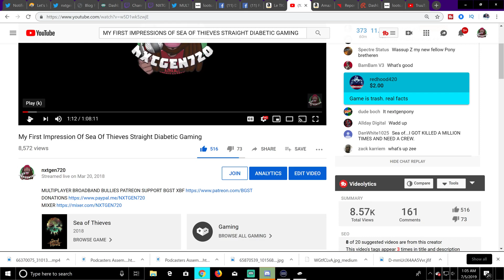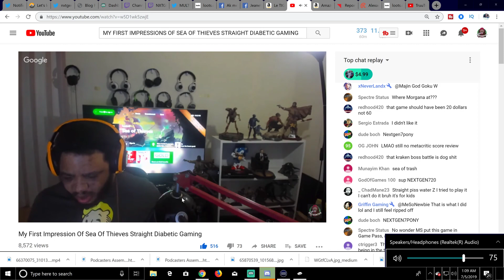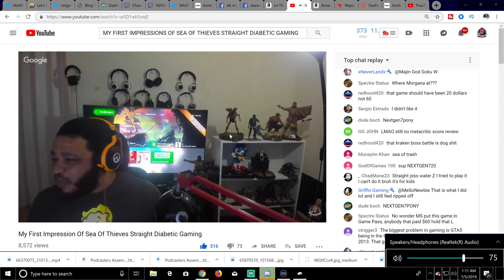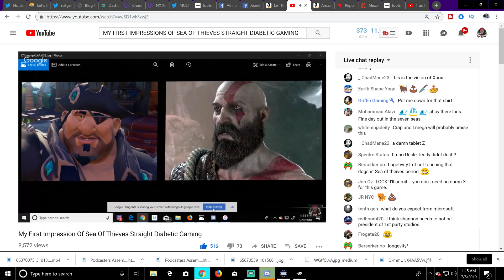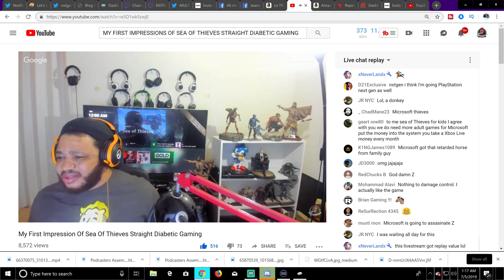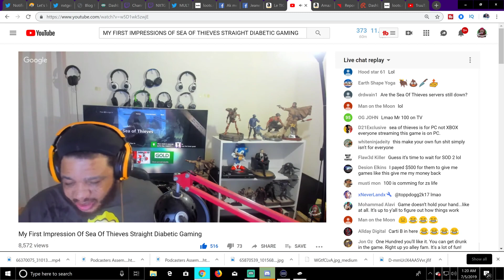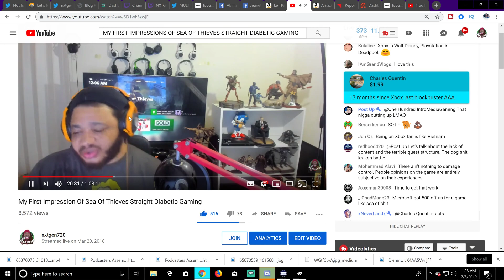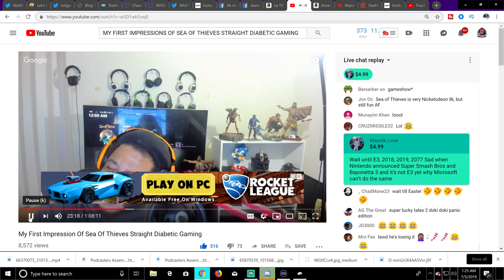THIS IS THE VIDEO THAT BROKE UP BGST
TWITCH BGST, MULTIPLAYER, BEASTFIRE, EXPAND YOUR MIND AND ALL BROADBAND BULLIES SHOWS NOW AVAILABLE ON SOUNDCLOUD, STICHER RADIO AND ITUNES !

XBL Gamertag- ZAIRE
PSN- ZAIRE